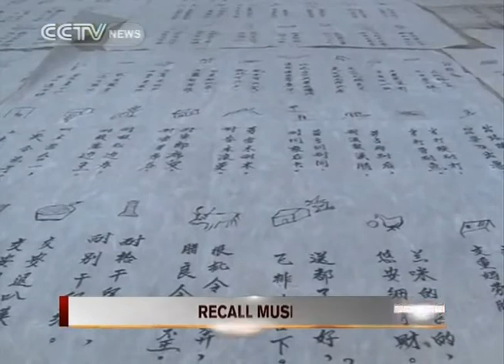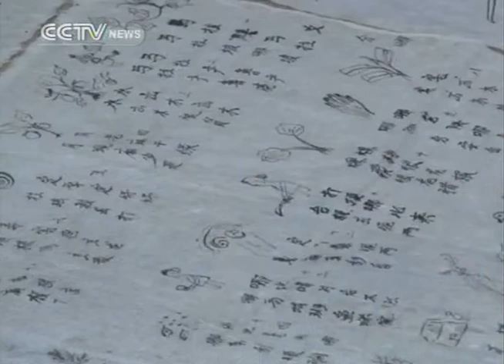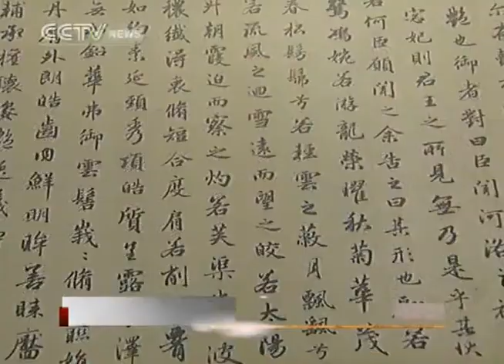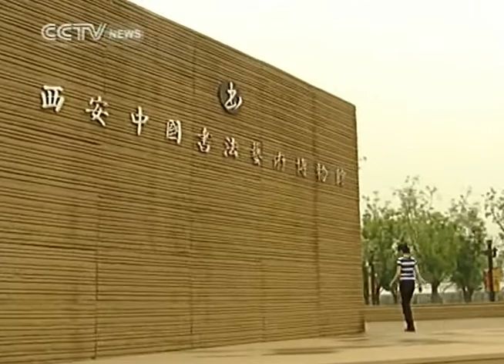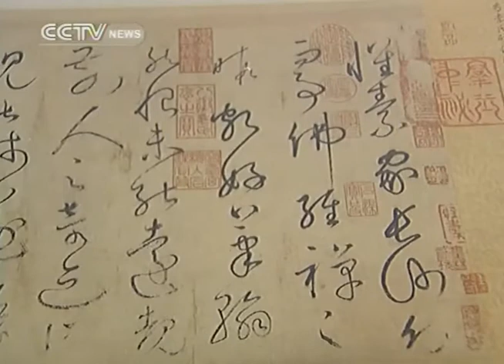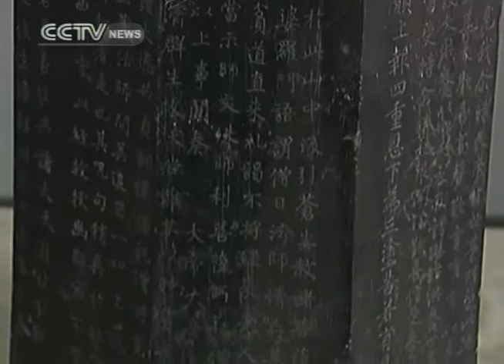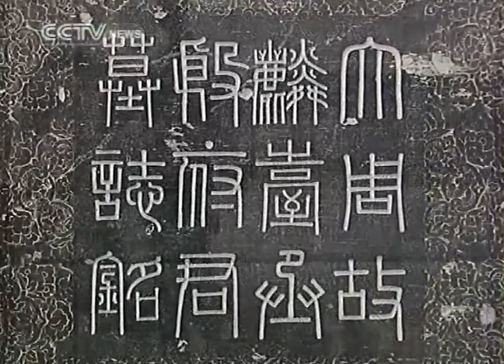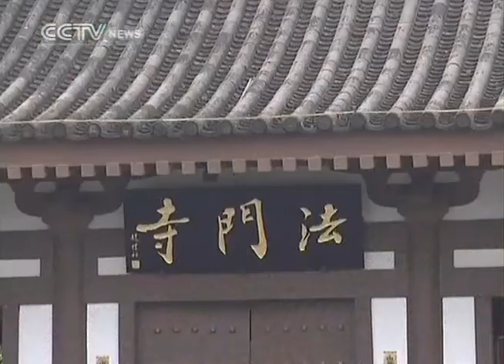[Cultural Express 2011-07-14 HQ] Tibetan Palcho Monastry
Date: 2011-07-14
Resolution: HQ
Program: Cultural Express
Title: Tibetan Palcho Monastry

Video Series ID: 59xefqIUyYNkuMn5RAcBOw==